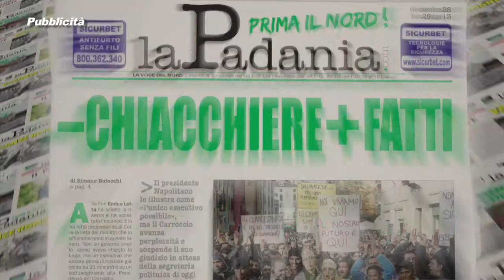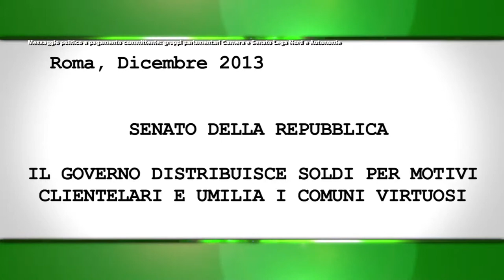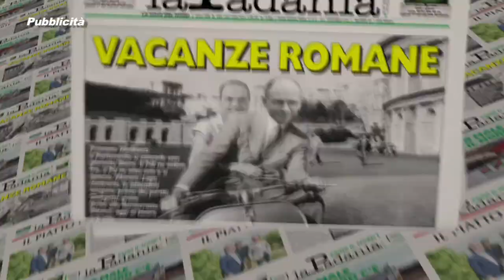PRIMA IL NORD - PUNTATA 090 - IL GOVERNO DISTRIBUISCE SOLDI PER MOTIVI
PRIMA IL NORD - PUNTATA 090 - IL GOVERNO DISTRIBUISCE SOLDI PER MOTIVI CLIENTELARI E UMILIA I COMUNI VIRTUOSI - DEPUTATI E SENATOREI DELLA LEGA NORD